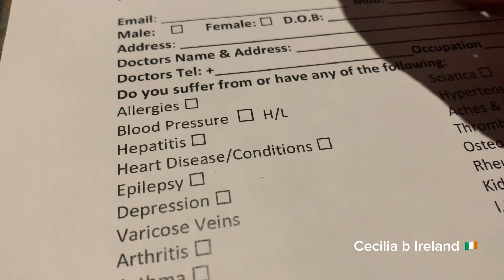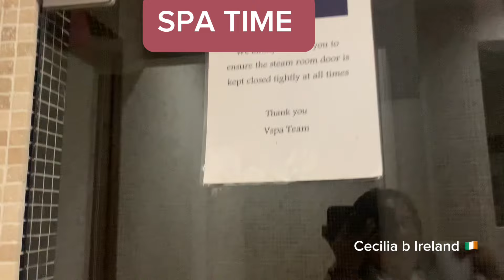WHAT A NICE FEELING WITH SPA AND MASSAGE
This is a rewarding time , it’s spa time . I had a best time in VillaRose Hotel and Spa .